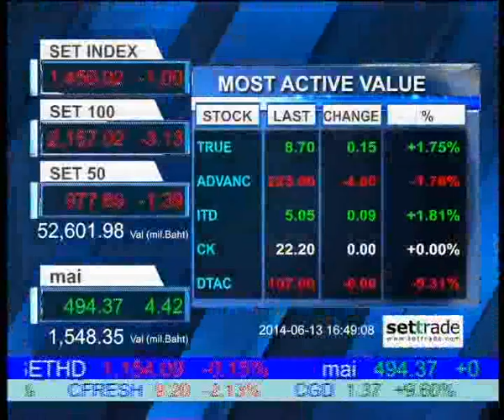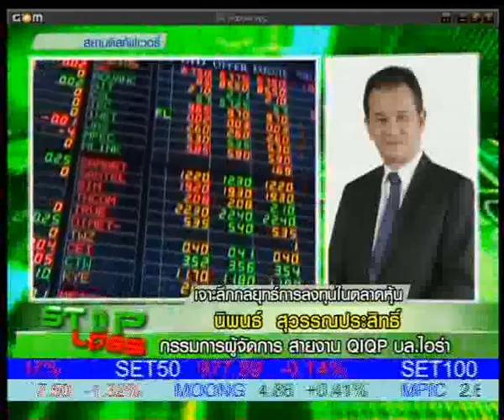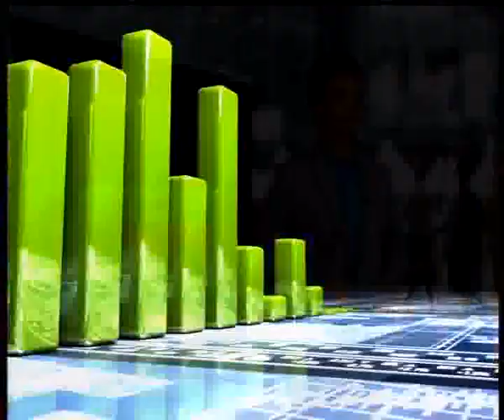STOP LOSS 13/6/57 16:30 นักวิเคราะห์ คุณ นิพนธ์ สุวรรณประสิทธิ์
เจาะลึกกลยุทธ์การลงทุนในตลาดหุ้น กับนักวิเคราะห์
คุณ นิพนธ์ สุวรรณประสิทธิ์
กรรมการผู้จัดการ สายงาน QIQP บล.ไอร่า